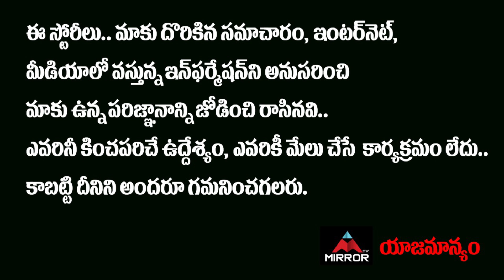వర్మ దిSHA ట్రయిలర్ చూశాక.. దిSHA తండ్రి తొలి రియాక్షన్ | Telangana News | Tollywood | Mirror TV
వర్మ
దిSHA ట్రయిలర్ చూశాక..
మా ఫ్యామిలీ తొలి రియాక్షన్ ఇదే…
అవి చాలా గలీజ్ సీన్లు…
వెంటనే సజ్జనార్కి ఫోన్ చేశాం..
-దిSHA తండ్రి తొలి రియాక్షన్

Ram Gopal Varma Latest Movie Issue

Telangana News
 Tollywood